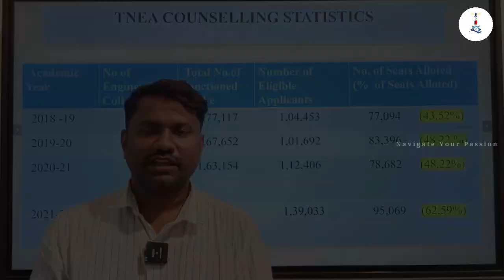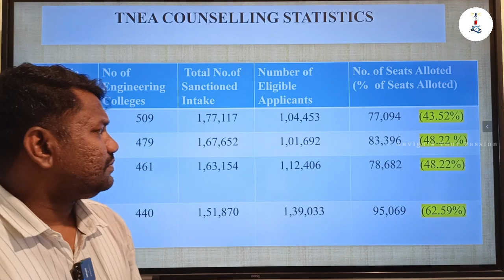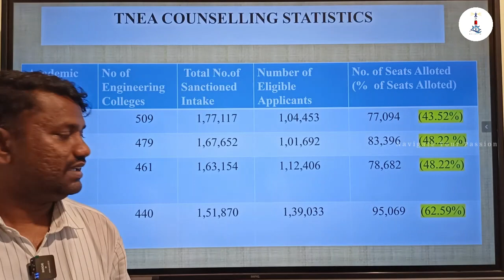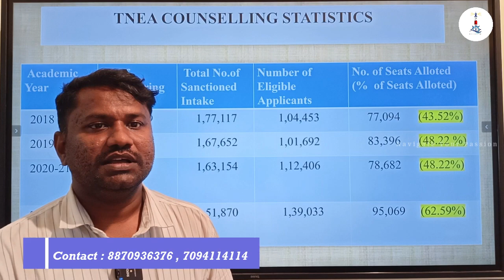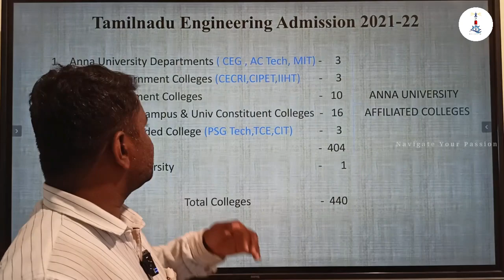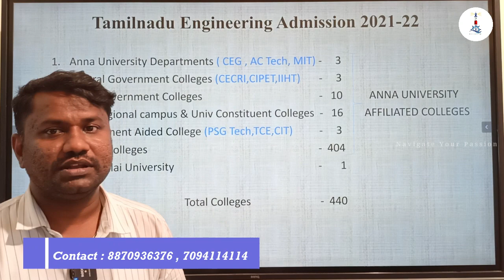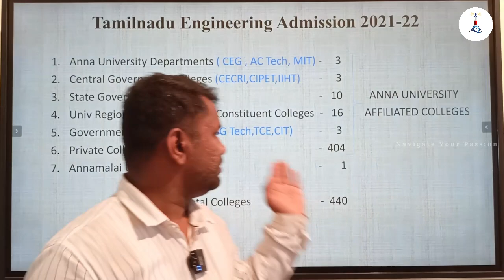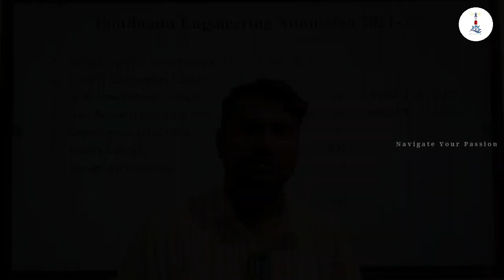Tamilnadu Engineering Admission (TNEA) Statistics for the Past 4 years